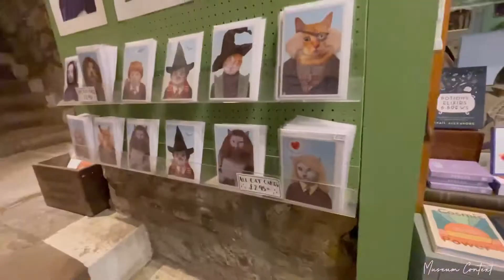EXPLORING EDINBURGH // SCOTLAND VLOG PART 1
Last November 2021, Anjo and I had the chance to visit Scotland and of course our first stop was Edinburgh. The place was so magical you’ll fall in love in one glance. We took the coach going to Edinburgh from London and it took us about 10hrs for travel time. For our first day we decided to stroll around the city and just feel its magic. Some of the places we visited was Scott Monument, Ross Fountain ( Overlooking Edinburgh Castle), Victoria Street which Museum Context was located (a must visit for every Harry Potter fan), we also had a delicious snack at Oink. If you’ve got time try to stroll around Lawnmarket or High Street which you will find Hazel the owl, you’ll get to experience petting an owl for a cheap price. We ended our day eating at the Booking Office near Waverly Bridge.

If you like my videos, give it a thumbs up so that I will be able to know if you like these kind of videos.

Fujifilm XT30-II

Plastic Panorama by Postiljonen

love lots,
Janine